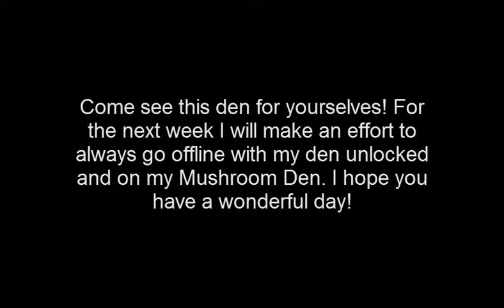Animal Jam Speedden #2-Hideaway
Hey guys! Here's another speedden, hope you enjoy! If you want to visit the den my username is Dragonnova and (ending 2/3/16) I will try to leave that particular den open as I log out.